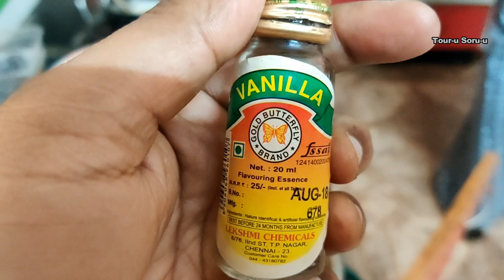Bread Pudding || No Oven || Only 3 Ingredients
Bread Pudding without oven.. This recipe is very delicious and easy to make even for beginners..

Key Step : Add 1 or 2 tablespoon of vanilla essence to overcome the raw smell of egg and it gives a nice flavour to the pudding.

🔹Ingredients

For caramel: 3 tbsp sugar and 2 tbsp water
For pudding: 2 large eggs, 5 tbsp  sugar, 1 cup milk, 2 piece of bread
You can use vanilla extract or lemon zest

🔸 Caramel process :-

Put the sugar and water in a pan. Heat the pan at low heat.Let it sit until the surface becomes lightly-colored. Stir the sugar. caramelize  the sugar like shown in the video and remove the pot from the heat.